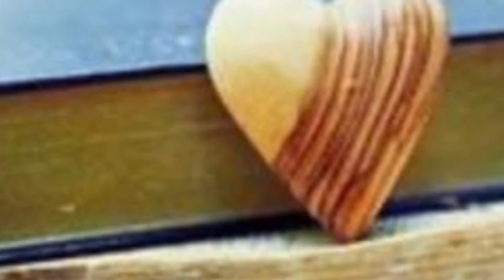Khi Em Thoáng Qua Đời Tôi - JN - Nhac Mai Anh Viet